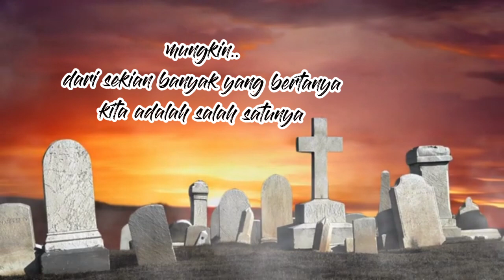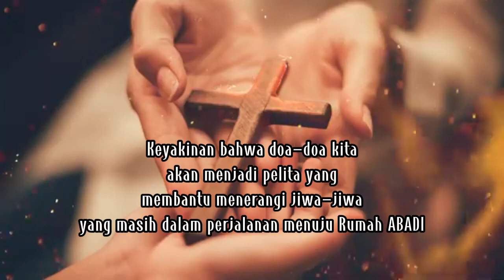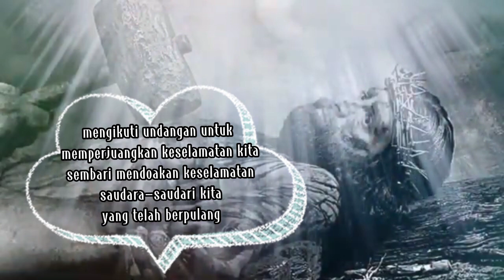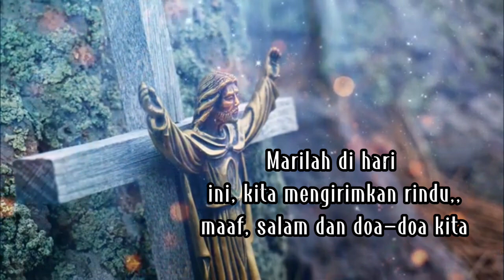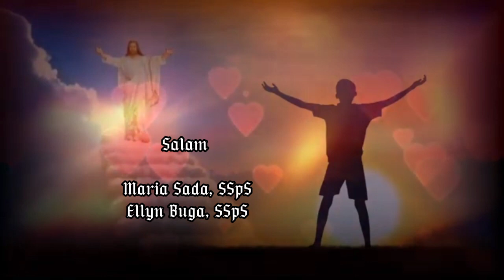Ia Tidak Akan Dibuang- Renungan Hari Arwah Semua Orang Beriman- Selasa 02 November 2021